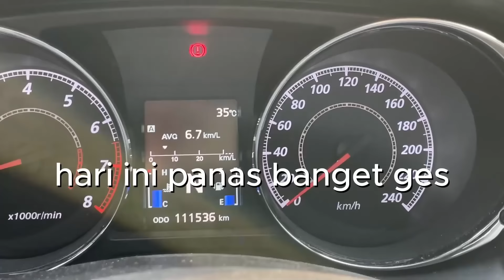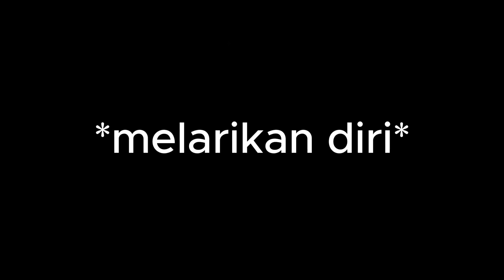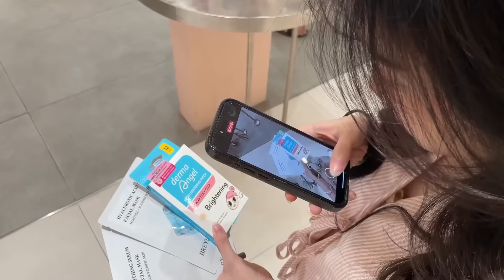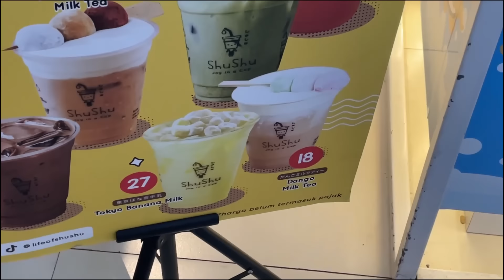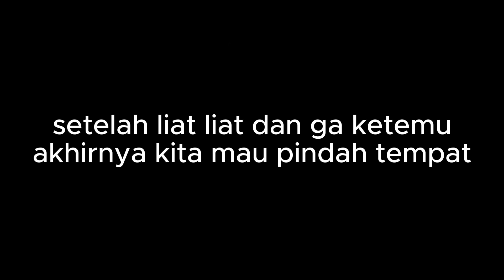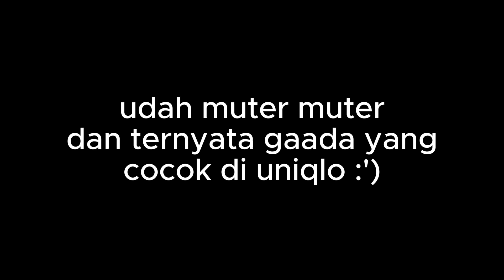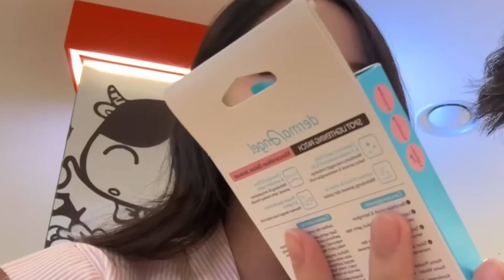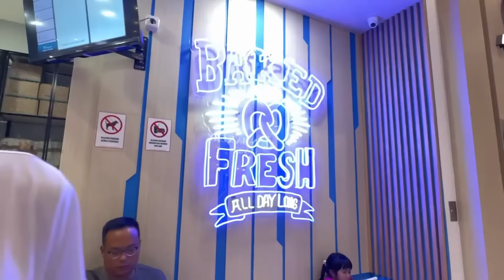DATE VLOG 💌 : akhirnya ngedate lagi !!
setelah sekian lama akhirnya kita date vlog lagi sama  @vibisdaily
semoga suka yaaa